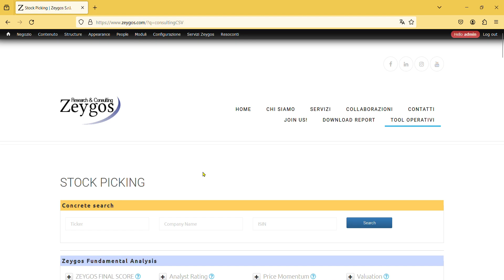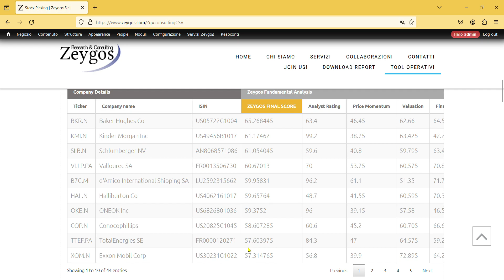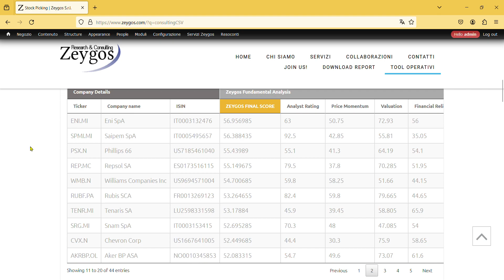Stock Picking azionario: il settore energy